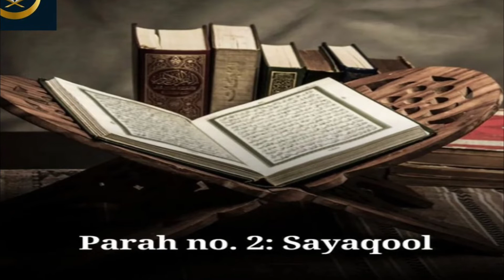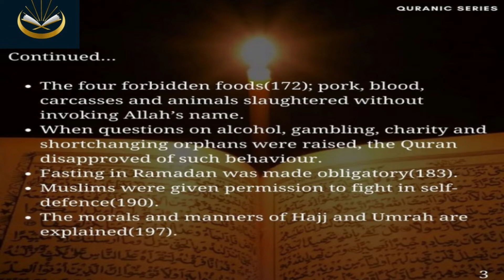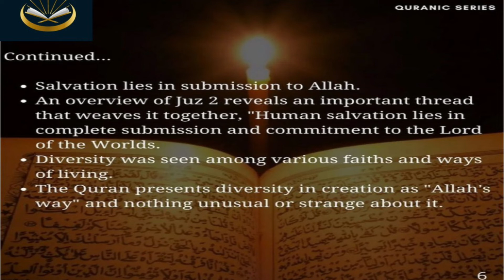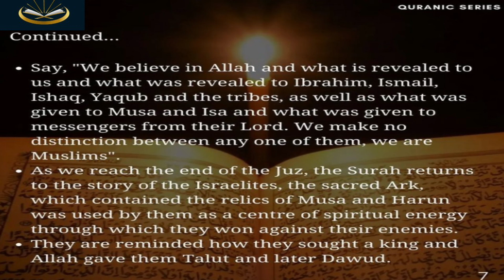Overview of the 2nd Parah of the Holy Quran | Sayaqool | Explore with Asif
Explore with Asif
In this video, I will give you the Overview of the 2nd Parah of the Holy Quran.
If you want to learn about 1st Parah click on the link given below: